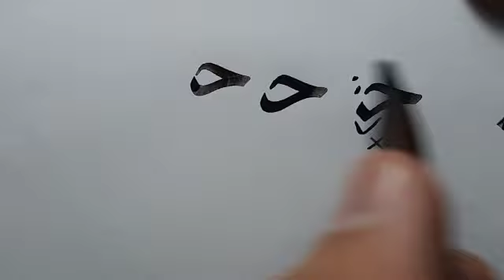نسخ ایرانی ،آموزش خط نسخ ایرانی توسط مرتضی قائدی رشیدآبادی ، خط نسخ فارسی، آموزش خوشنویسی